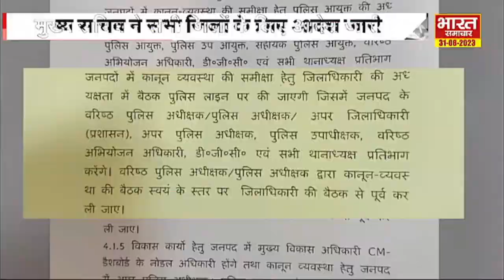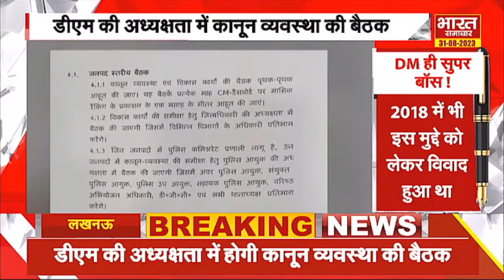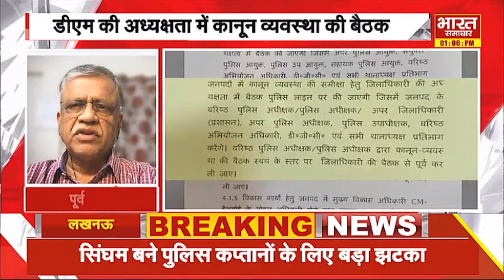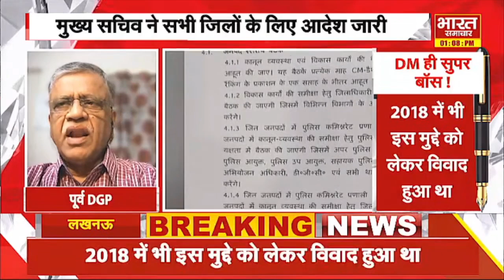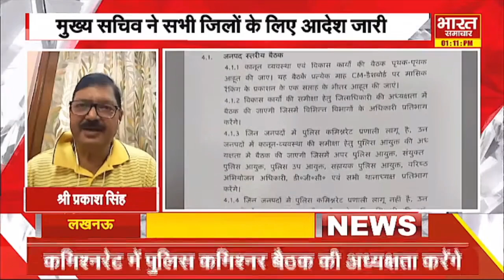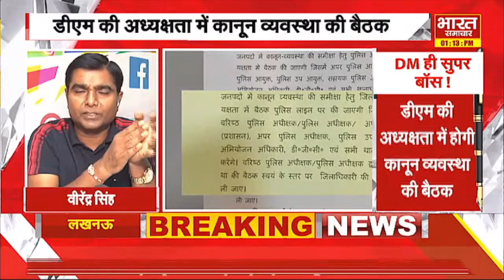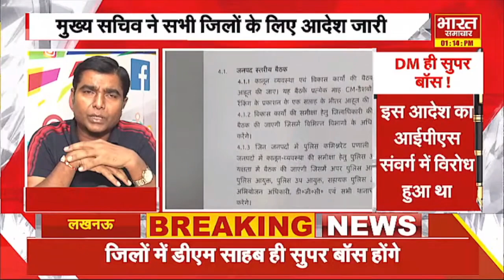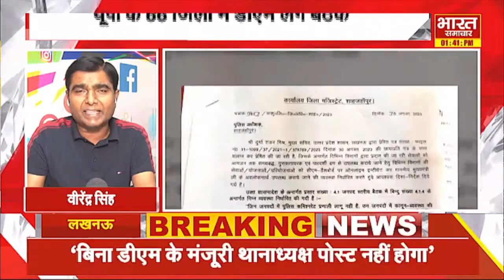पॉवर की लड़ाई अफसरशाही में भिड़ंत, DM ही होंगे सुपर बॉस !